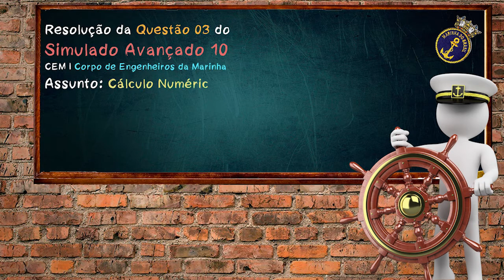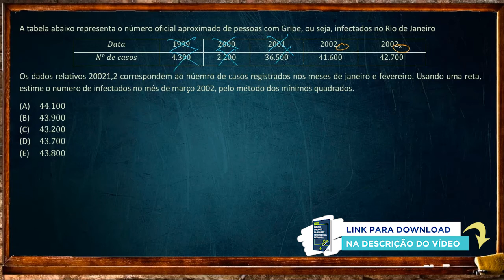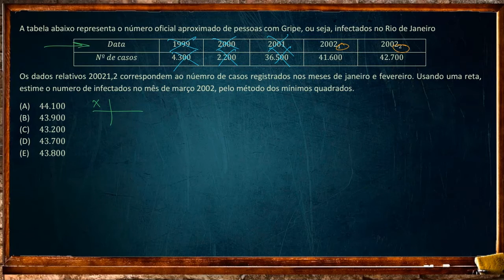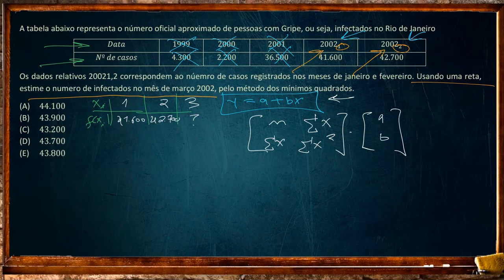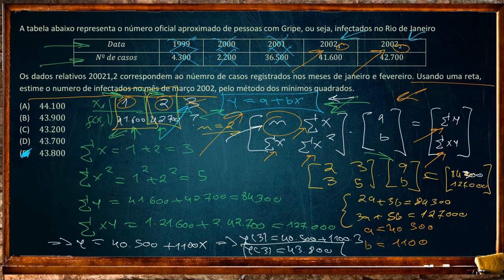CONCURSO MARINHA ENGENHARIA [Questão #87 - Cálculo Numérico]